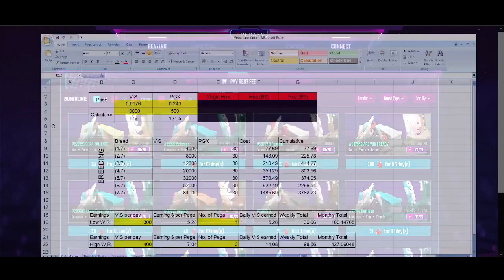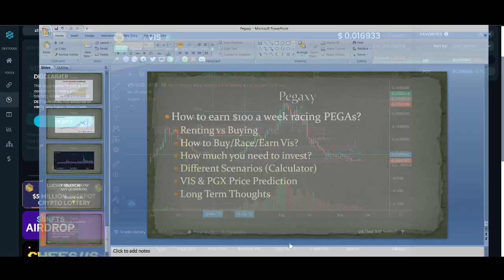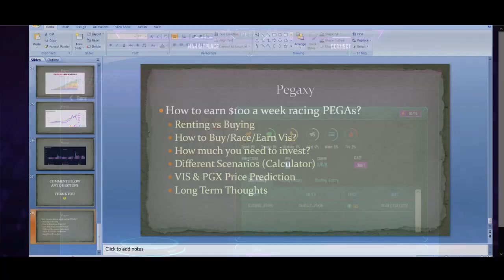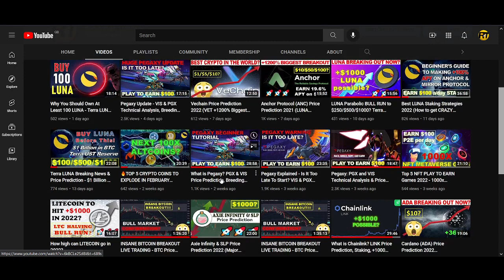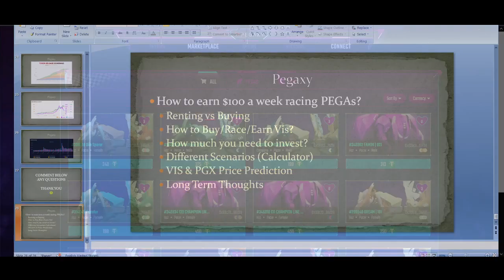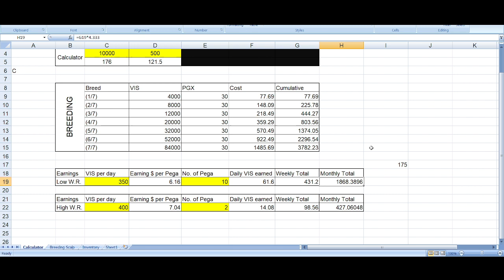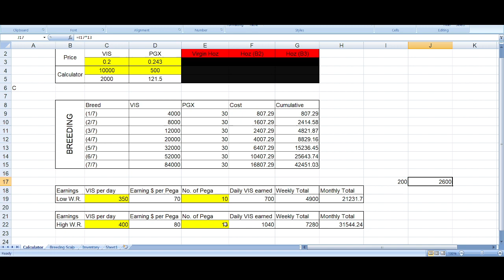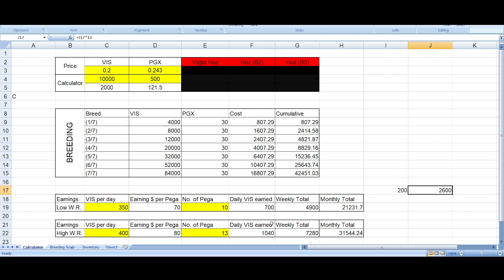How to make $100 a week Racing in Pegaxy (Step by Step Tutorial)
Timestamp -
Introduction 00:00​​​
What is Pegaxy 1:00
Renting vs Buying Pega 2:26
how to buy pegaxy 5:33
How to Buy the Right Pega 10:26
How to Race Pegaxy 8:00
Earnings $100 per week 10:12
Pegaxy Calculator 12:54
Pegaxy Price Prediction 14:21
VIS PGX Technical Analysis 15:16
Thank You 17:10

♥ BTC: 17isdB1axM3VB4w6kT4w53Kh7SHE24MeBv
♥ ETH: 0xb35c7a69c0f1aed0e017bf3f2e335868d82b01ef
♥ LTC: LayvBFb9dntcSsQrb8dKoWqd4B4mL8sooK

Regards,
Rocko